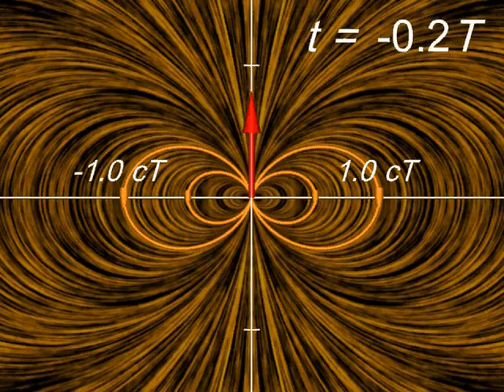increasingIntermediate.avi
Dipole increasing over finite time in the intermediate zone